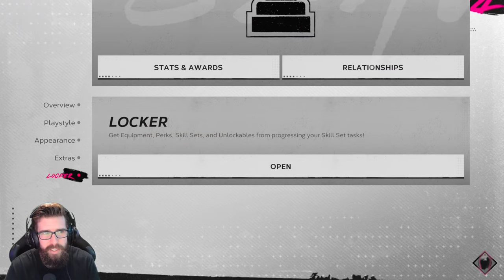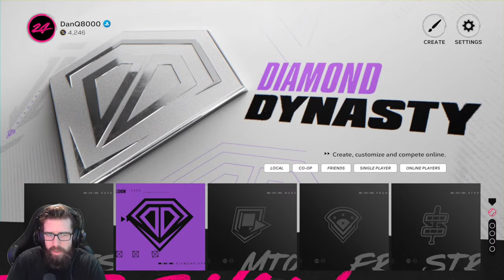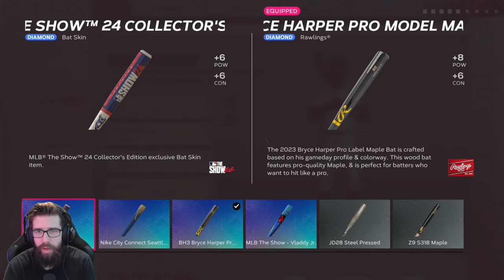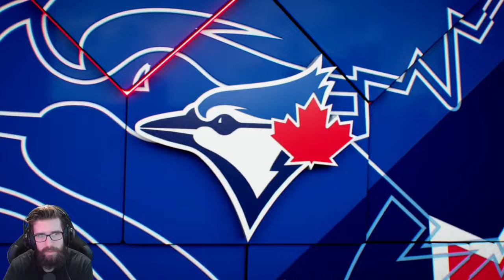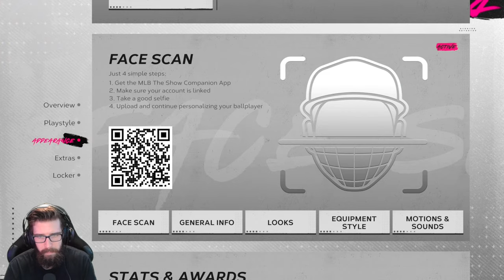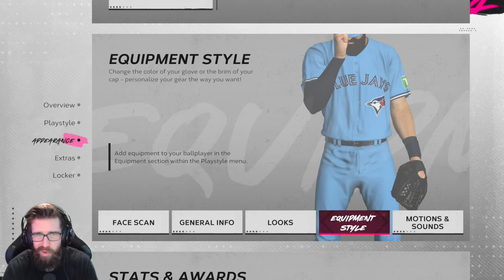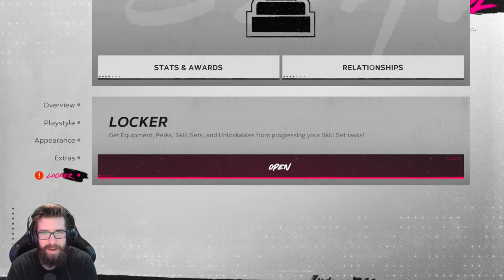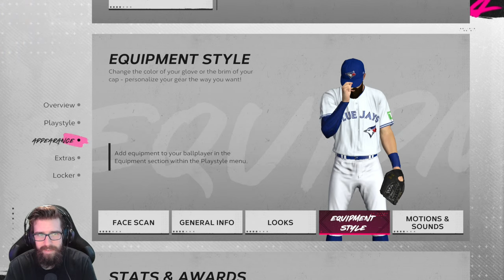MLB The Show 24 - Road To The Show - Part 7 - "New Season, New Players"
"NEW SEASON, NEW PLAYERS"
MLB The Show 24
Road To The Show - Part 7
With Commentary
PS5 Gameplay
1440p 60 FPS

About The Game:

Swing for the fences, experience game-deciding moments, become a legend and live out your baseball dreams. Set out on the road to baseball greatness – whatever it is you want to achieve, MLB The Show 24 has got you covered.

0:00 Intro
7:15 Series 1: Angels
31:35 Series 2: Astros
48:02 Series 3: Rangers
1:11:26 Series 4: Rays
1:33:19 Series 5: Rangers
1:52:17 Series 6: Twins
2:14:53 Series 7: Reds
2:31:47 Series 8: Twins
2:53:17 Series 9: Pirates
3:12:25 Series 10: Dodgers
3:33:31 Series 11: Tigers
4:04:39 Series 12: Phillies
4:24:49 Series 13: Mets
4:39:40 Series 14: Red Sox
5:00:55 Outro